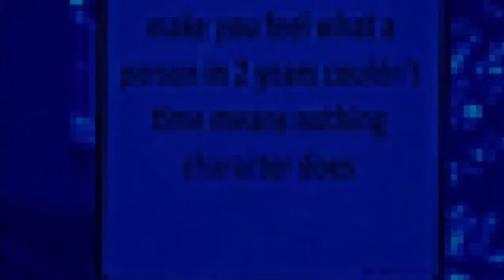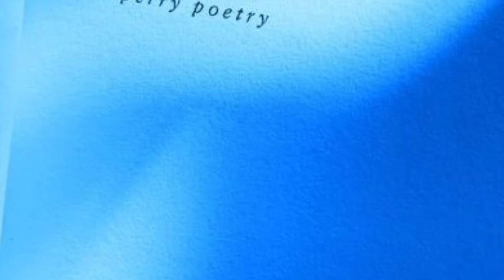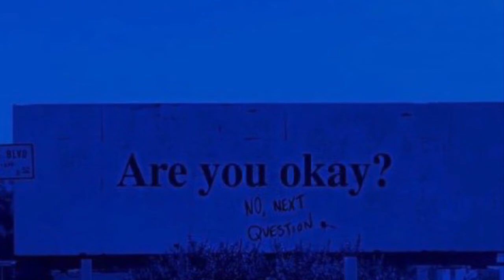Flat 01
music